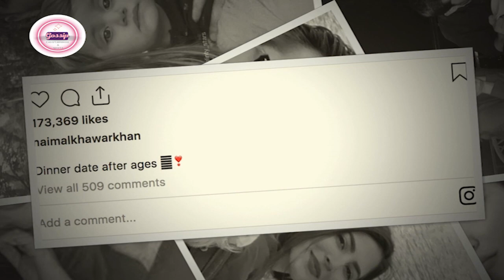In picture: Naimal Khawar goes on date with Hamza Ali Abbasi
Naimal Khawar shared the viral picture of her “dinner date” with Hamza Ali Abbasi on her Instagram account. Her husband commented on the picture with a heart and face blowing a kiss emoji.The heartwarming image on the visual-sharing platform got thousands of likes and heartwarming comments from netizens.

Her Instagram profile has millions of followers. Her fans remain updated with her and their getaways.